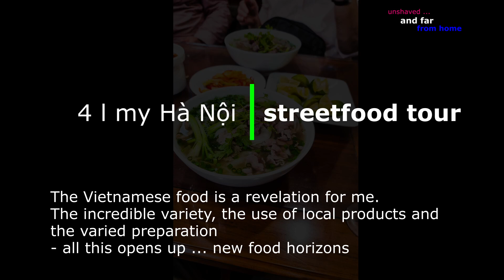Street food in Hanoi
On the road with a local guide on his scooter - an adventure in every respect  ;-)